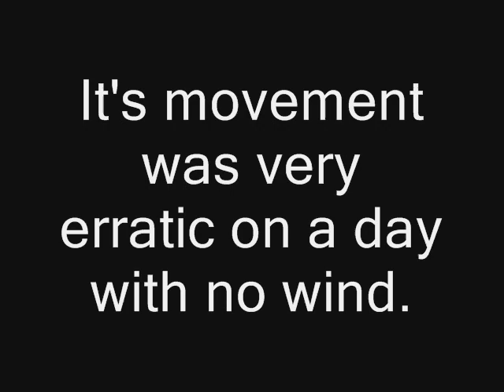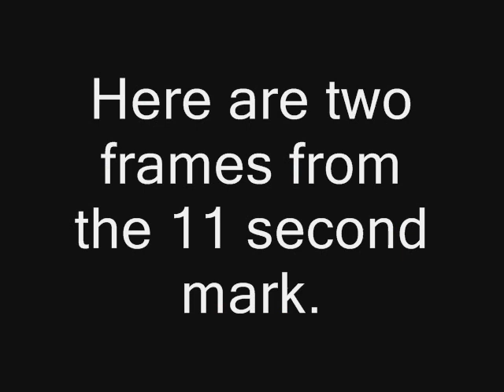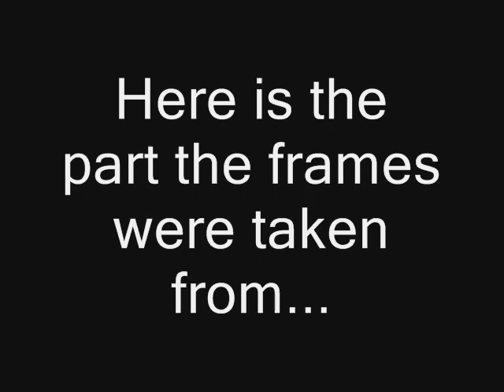3 UFOs over Elizabeth, South Australia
I was filming a white object in the sky that was flying very erratic. While it didn't show up on the video due to low resolution, two others did. I didn't notice these two at all during filming.
I took 2 photos of the original object after the video, in the hope I could capture in on higher resolution, which it did.
The white object in the video is not the one in the two photos. I was watching it the entire time filming the video.
Then work dragged me away, and the object was gone 1 minute later.